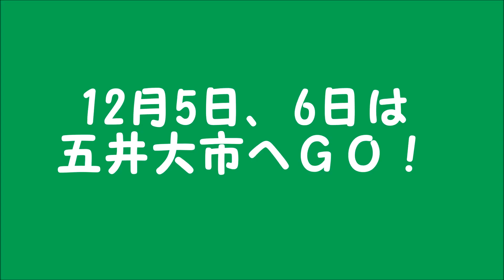VONDS市原 五井大市イベント 告知CM